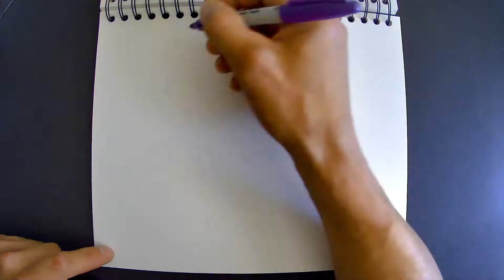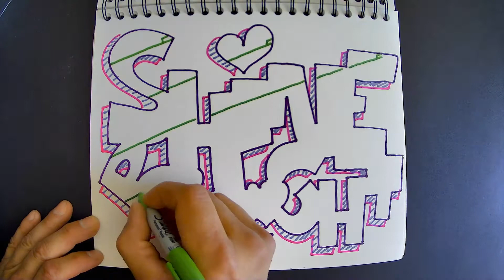Shine Bright - Puffs A Joint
Creative Hand Drawn Graffiti Art to Music That Is Positive, Uplifting & Passionate...To Relax, Heal & Enhance The Body, Mind & Soul.

Request a Video Drawing Song/Message:

- If you would like Puffs A Joint to create a custom drawing based upon your song and/or message...

Request a Custom Drawing on Paper to be mailed:
- If you would like Puffs A Joint to create a custom drawing on paper and have it mailed to you...